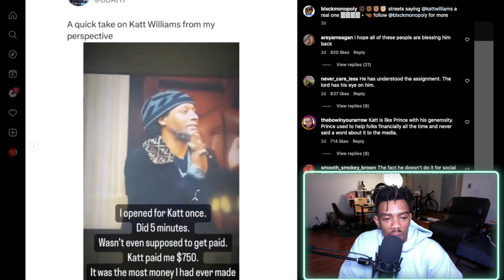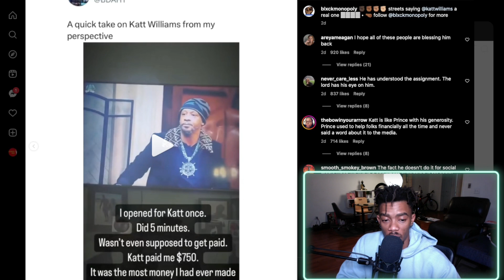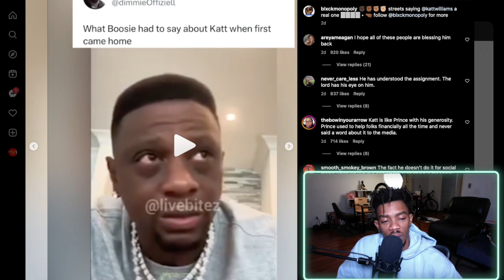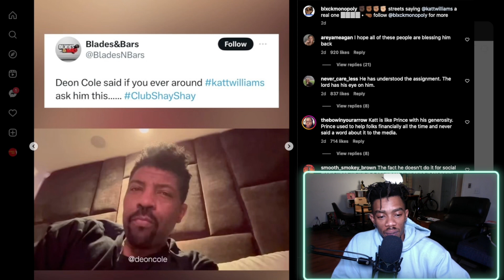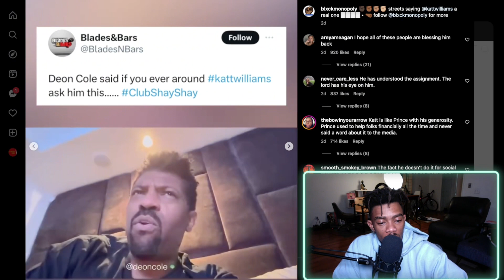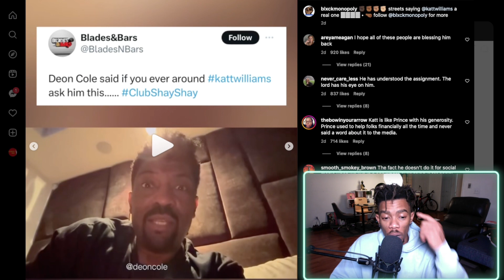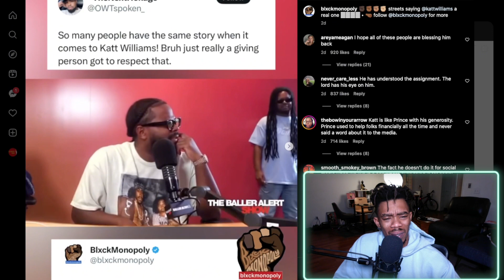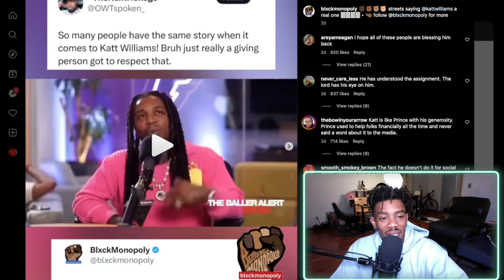Celebrities Share Stories Of Katt Williams Generosity